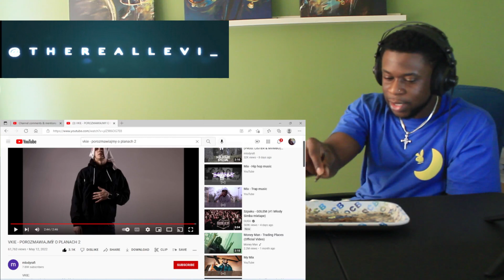TRL Reaction / VKIE - POROZMAWIAJMY O PLANACHY 2 (PolishRap)